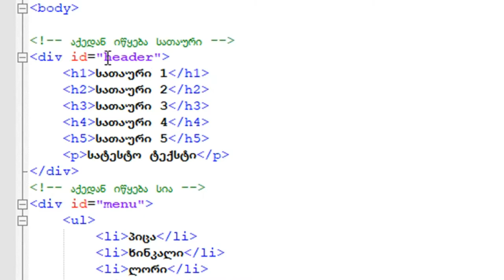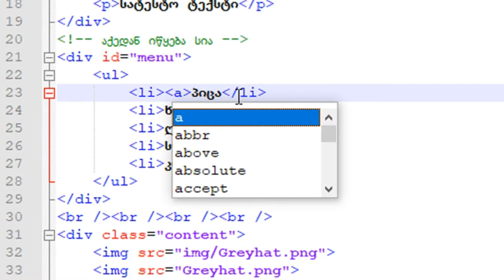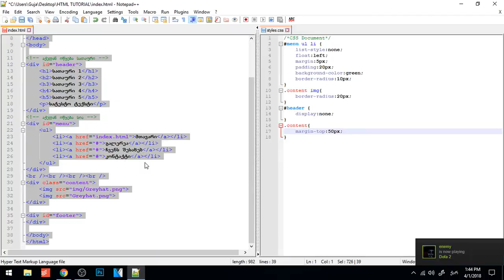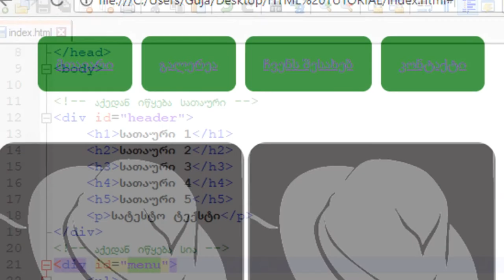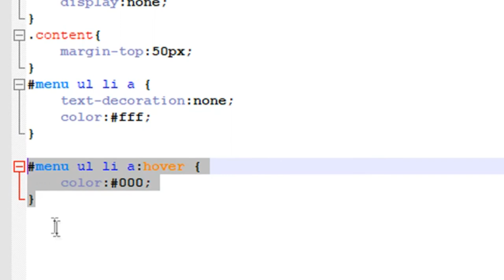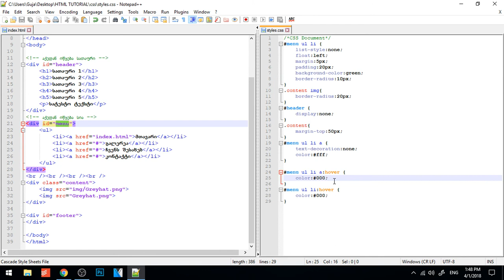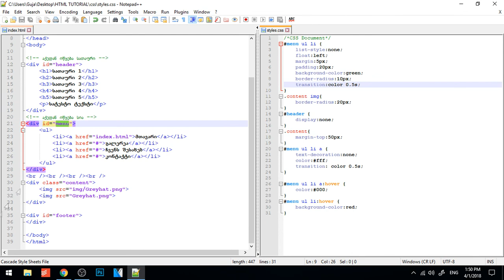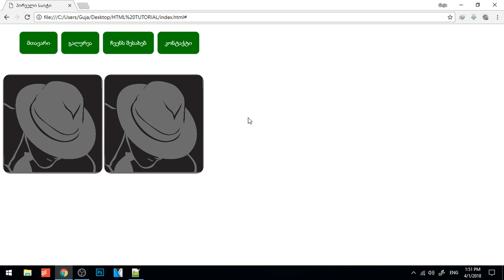HTML ვიდეო გაკვეთილი ნაწილი 4 +CSS